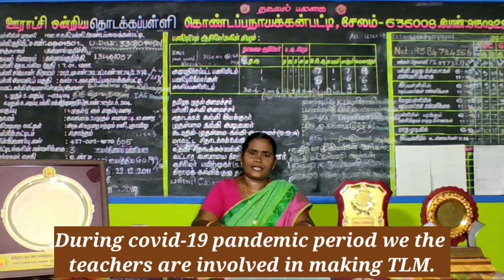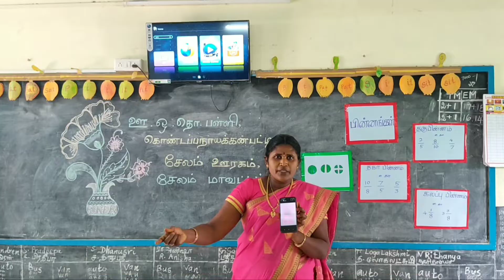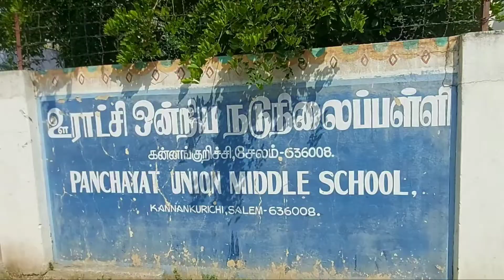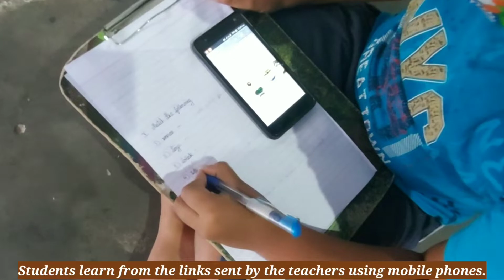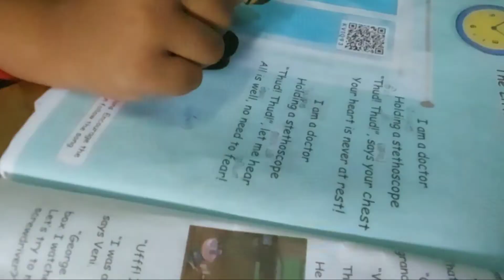Quality Aspects in Schools - Salem District